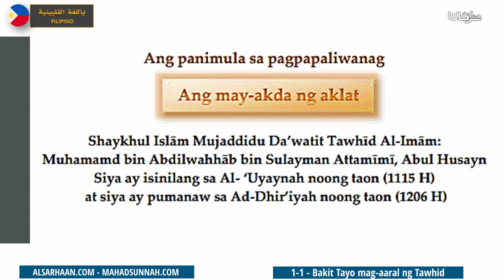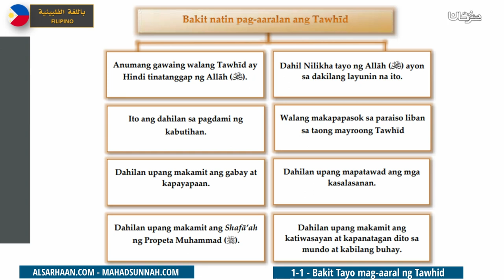1 1 Bakit Tayo mag aaral ng Tawhid لماذا ندرس التوحيد